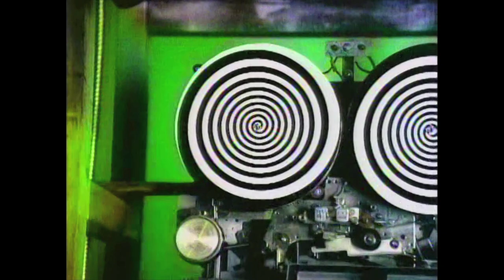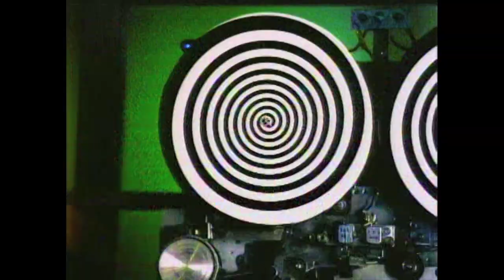Stefie Shock Rébarbatives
Réalisation: Bernard Nadeau
Nü Films 2002